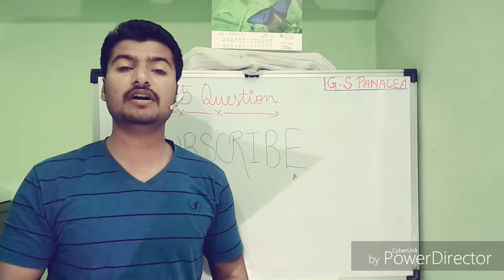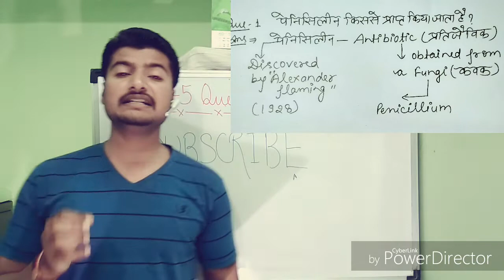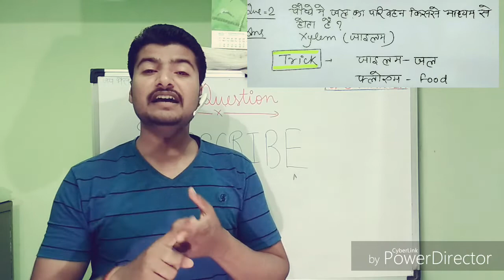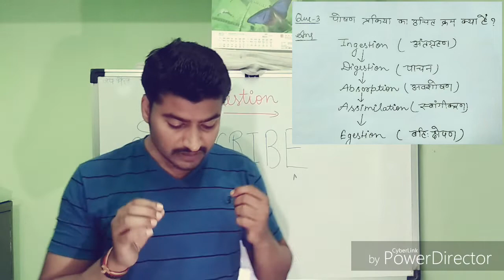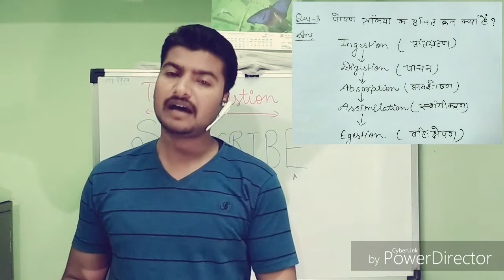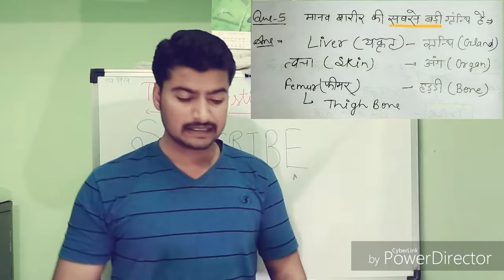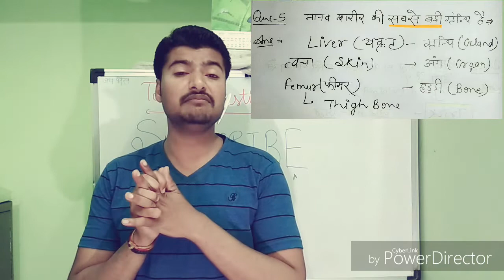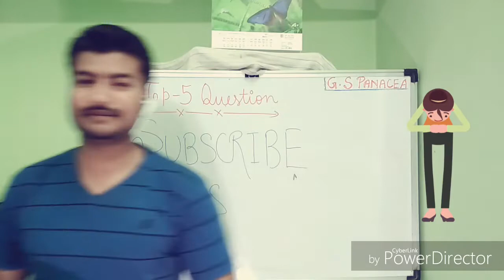100 most asked biology question part 1Most important biology questions for ssc CGl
hello frnds
here we r going to start the series of 100 most important questions of biology and general science
so watch and improve urself..UP LT Grade Teacher Syllabus, UP LT Grade Teacher, Uttar Pradesh Secondary Education, Exam Pattern Download, लोसेआ, uppsc, UP एलटी ग्रेड, UP एलटी ग्रेड 9892 शिक्षक भर्ती, UPPSC Recruitment, LT GRADE, एलटी ग्रेड शिक्षक भर्ती, अब मेरिट से नहीं, UPTET, LT ग्रेड टीचर्स भर्ती, शिक्षक भर्ती का सिलेबस, UP LT Teacher Exam Syllabus, एलटी-ग्रेड की ताज़ा ख़बर
jai hind